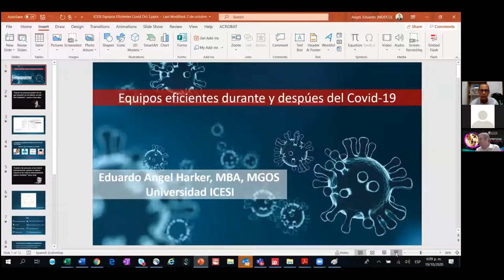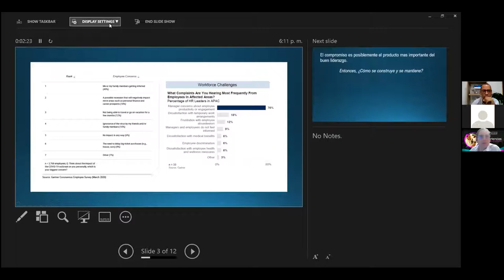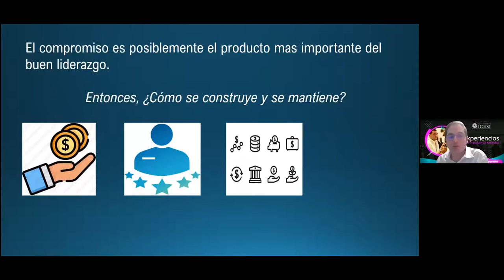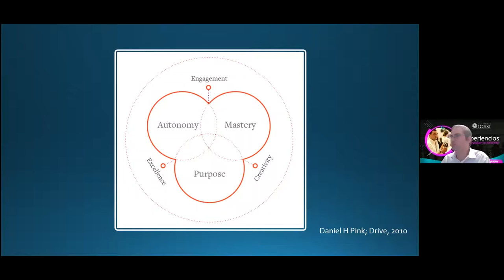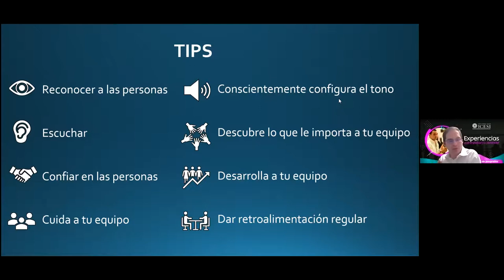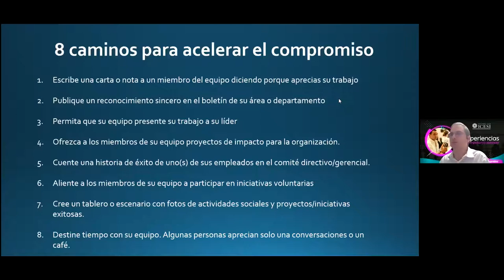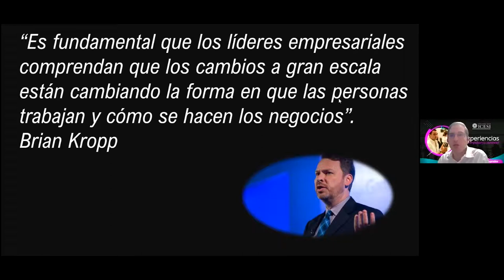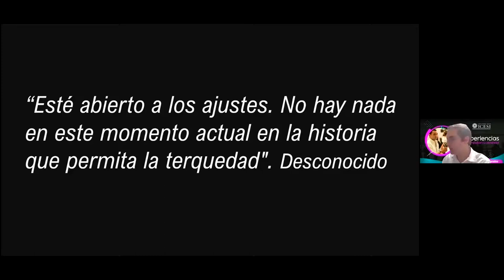Equipos eficientes durante y después del Covid-19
El compromiso es posiblemente el producto más importante del buen liderazgo de las personas. Entonces, ¿cómo se construye y se mantiene?

Conoce más de la Maestría en Gerencia de Organizaciones de Salud